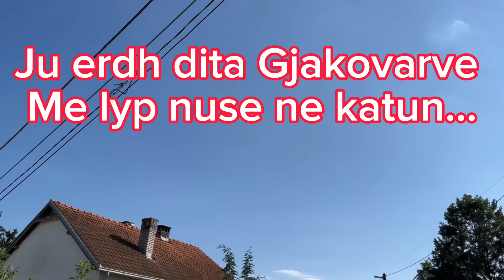Edhe Gjakovart po lypin nuse n’Katun ! Biba ja vjedh Bicikleten dhandrrit Gjakovar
🎵 @BareshaNetwork  - Smarturl.it/Baresha